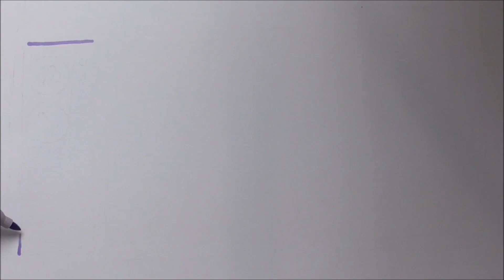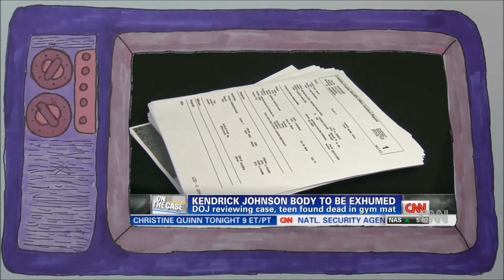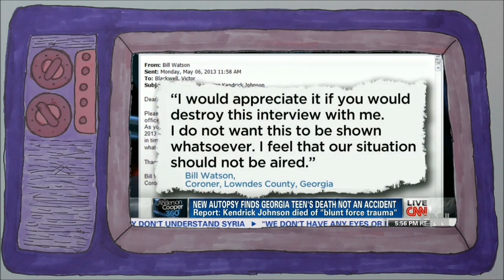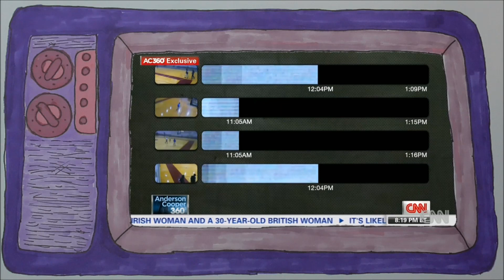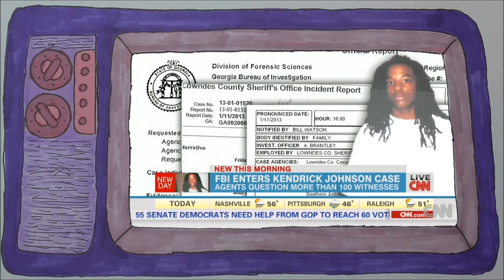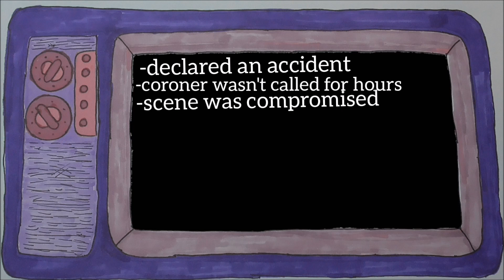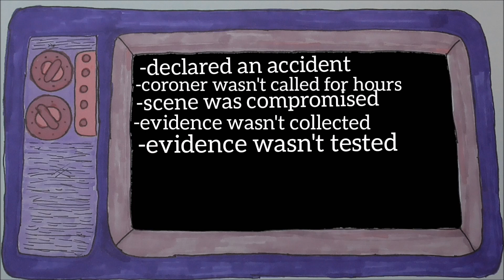Justice For Kendrick Johnson